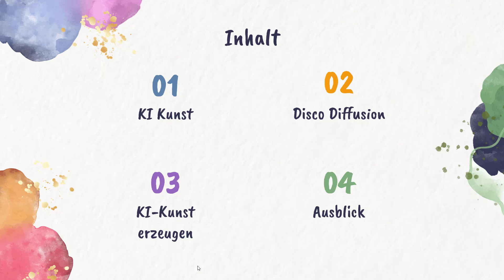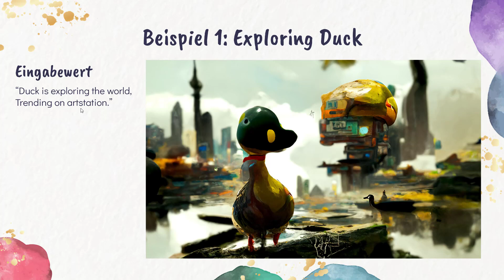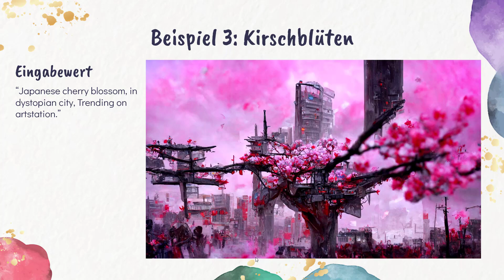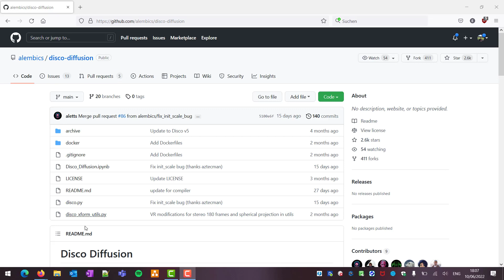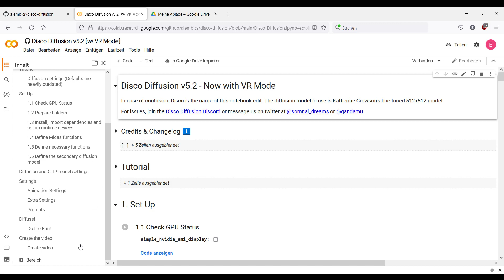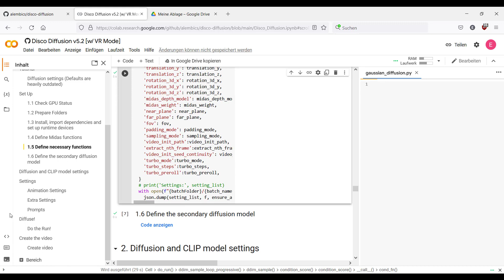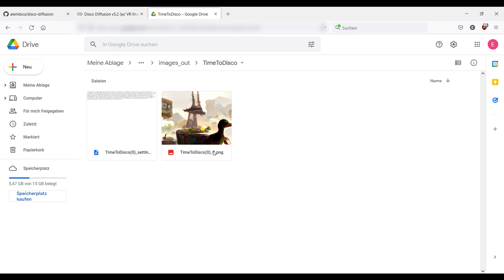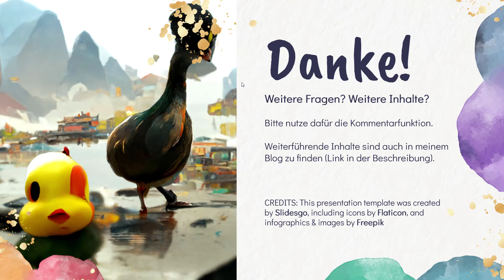Einführung in KI-Kunst mit Disco Diffusion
Hallo! Da ich keine gute deutsche Anleitung zum Erstellen von KI-Kunst mit Disco Diffusion gefunden habe, habe ich beschlossen einfach selber eines zu erstellen. Ein 15-Minuten-Video sagt mehr als tausend Textanleitungen! Falls du gerne auch mein Blogpost darüber lesen magst, habe ich hier mehr darüber geschrieben. Da sind auch weiterführende Links enthalten.

Du kannst zum dritten Teil des Videos überspringen, falls dich nur das Generieren von KI-Kunst interessiert. Hier sind die Zeitstempel.

00:00:00 Begrüßung und Einleitung
00:00:19 Agenda
00:00:50 Was ist KI-Kunst? Beispiele.
00:05:39 Einführung in Disco Diffusion
00:07:47 KI-Kunst mit Disco Diffusion erstellen
00:13:27 Ausblick

Ich freue mich auf dein Feedback! Falls du wünsche für weitere Videos oder Anleitungen hast, kannst du das gerne auch als Kommentar erwähnen.